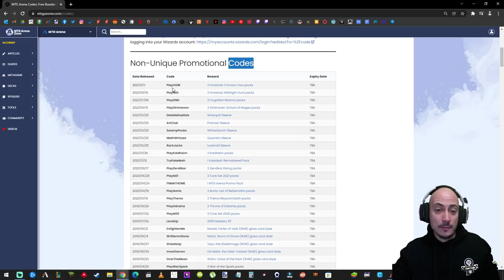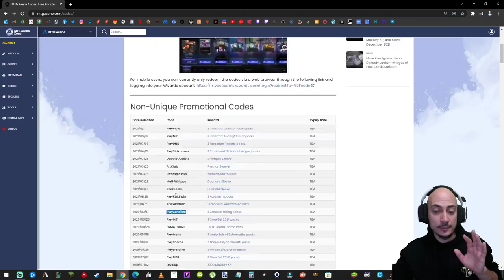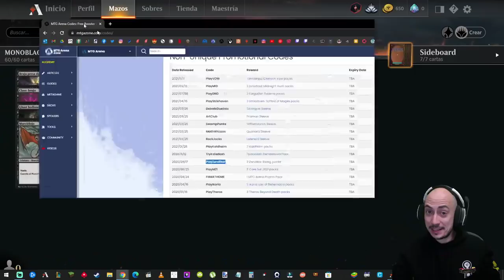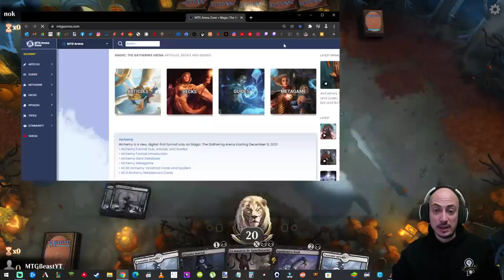IMPRESCINDIBLE. Guía del jugador Free to play (FTP). Llegar a MÍTICO sin dinero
* →→ Compra sobres y otros productos de Magic ←← ** Códigos de Magic Arena

** Mazo:

Mazo
4 Bruja presa de maldiciones (Y22) 24
19 Pantano nevado (KHM) 281
3 Clase: brujo (AFR) 125
3 A-Refugio anónimo (KHM) 255
4 Murciélojo (STX) 70
4 Ghast hedionda (AFR) 119
4 Disputa mortal (AFR) 94
3 Conjurasangre de Voldaren (VOW) 137
4 Aguijonero letal (VOW) 112
4 Agarre infernal (MID) 107
4 La masacre de Ganchocarne (MID) 112
4 Pincelada sangrienta (Y22) 32

Sideboard
1 Vapores necróticos (STX) 78
1 Fundamentos de aniquilación (STX) 3
1 Ciencias ambientales (STX) 1
1 Fundamentos de profecía (STX) 4
1 Exhibición de mascotas (STX) 5
1 Invocación de tintícolas (STX) 195
1 Invocación de plagas (STX) 211